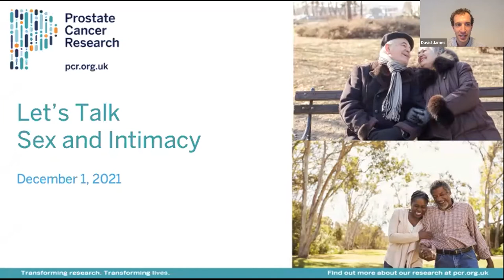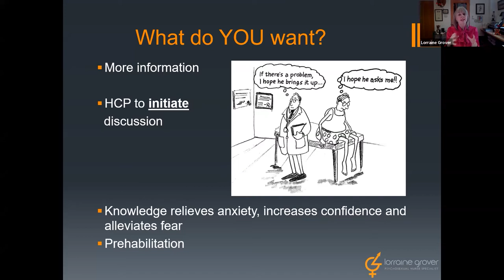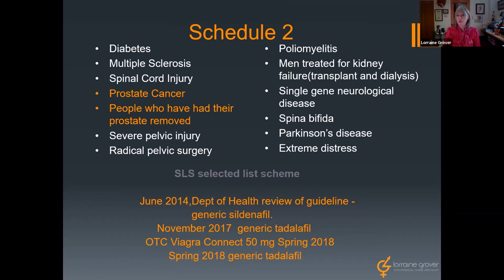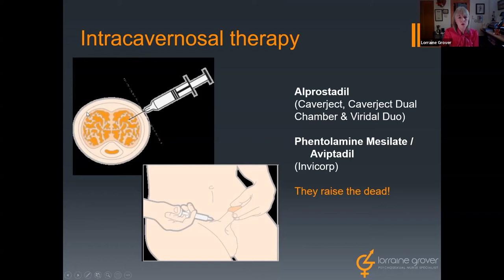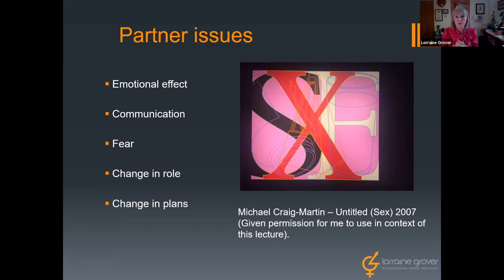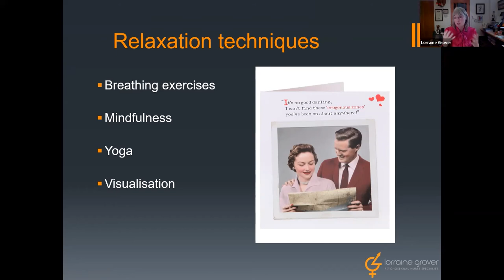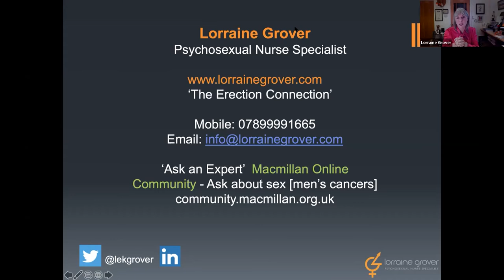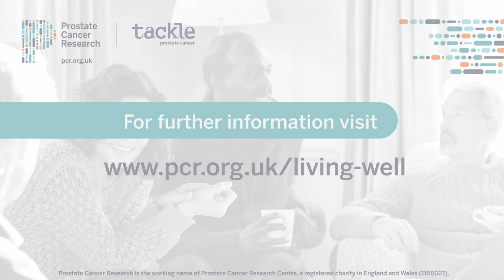Let's Talk Sex & Intimacy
Presented by Lorraine Grover of the Sexual Advice Association, this session will help patients (and their partners) get a better understanding of the nature of sexual dysfunction along with advice on better ways of management. As a Clinical Nurse Specialist and Sex Therapist she is able to do this in a multidimensional way.